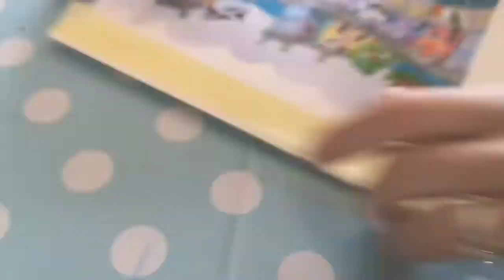Star & Stan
Watch the process of Inking and painting a page from the Children's Book 'Star & Stan' by author Mari Jones.